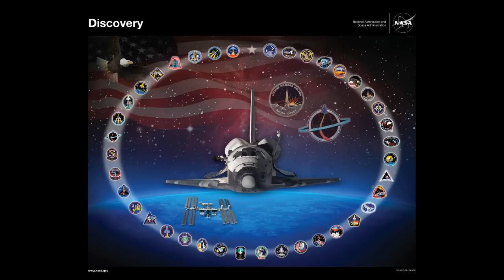STS-135 Atlantis launch from causeway with mission control audio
Launch of Atlantis STS-135 on July 8th. Includes mission control audio with speeches by Atlantis commander and ground crew. Video is from causeway and includes T-4 (with 31s failure) through tank separation.
(Photos are taken from NASA media library or ones I personally took).